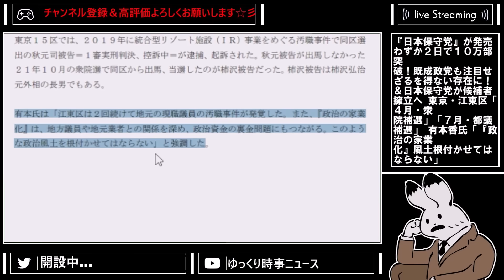【日本保守党 】ヤバすぎ！？2日で10万冊を突破した日本保守党の快進撃が凄いことになっている件について【百田尚樹 有本香 ニュースあさ8時 髙橋洋一チャンネル 飯山あかり 】